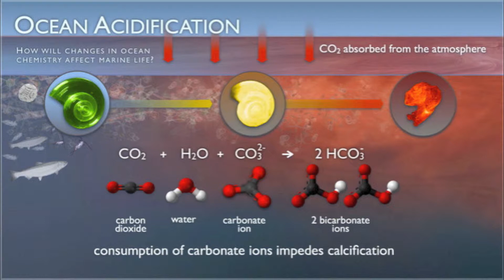Abalone - Sam Moore